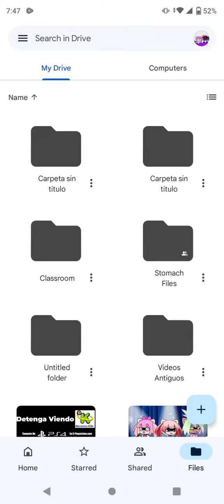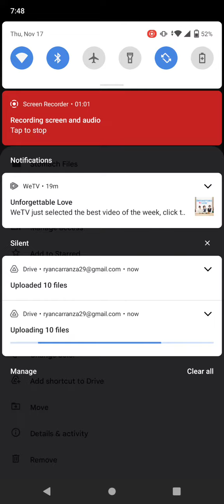Mis Renders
Iba A Decir 6k pero he dije 600 :v